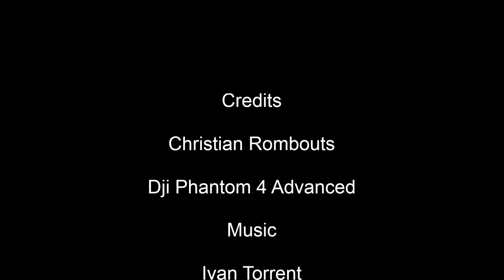Pulpca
Kiel Canal passage of m/v Pulpca.